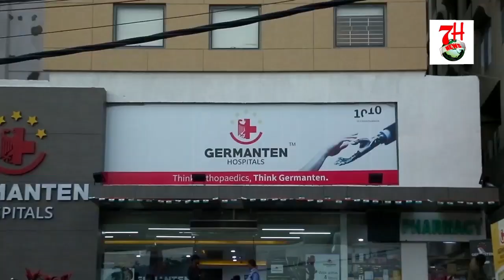EK BAAP NE APNE HI 2 MAHINE K BACCHE KO 22,000 RUPEE ME BECH DIYA| 7H News